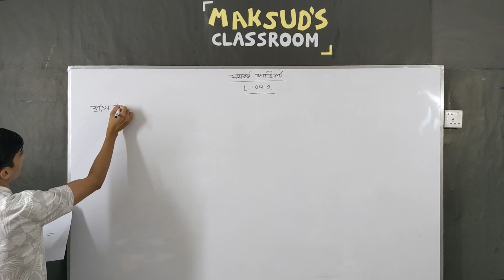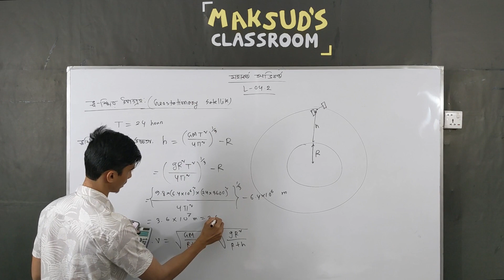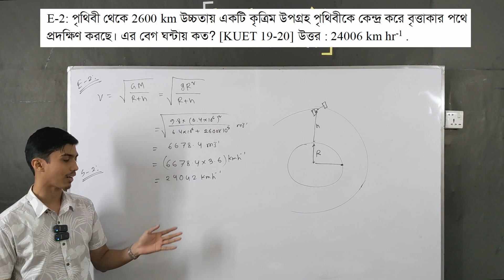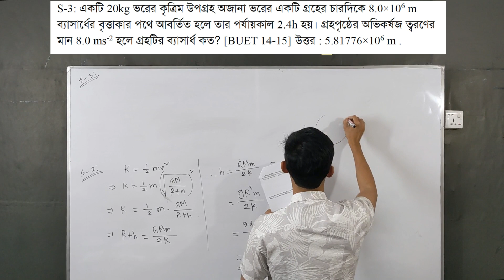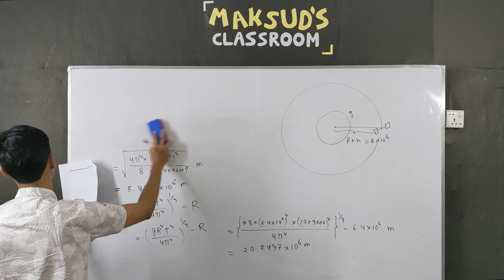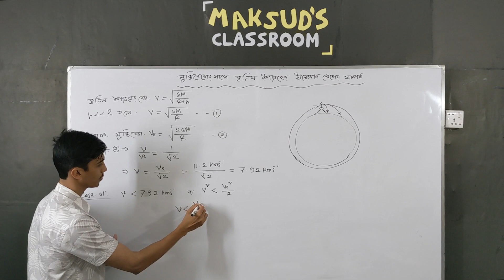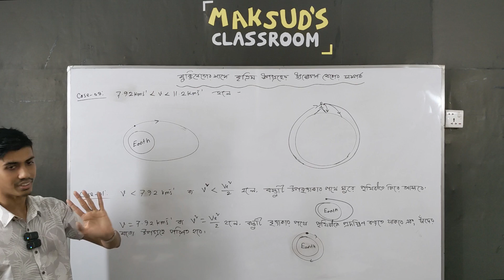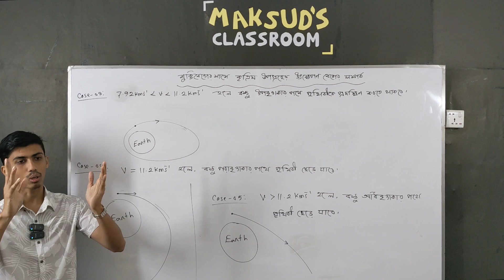মহাকর্ষ অভিকর্ষ: লেকচার ৪.২